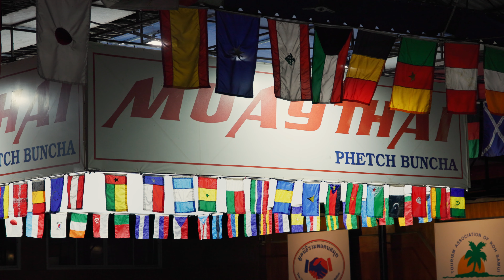The Muay Thai Story of Selena Van Den Brink │50 Kg down!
50 Kg down! The Muay Thai Story of Selena Van Den Brink.
Join us at Punch It Gym as we celebrate Selena's incredible journey of transformation and determination. After shedding over 50kg—and still going strong—she's stepping into the ring for her very first Muay Thai fight! Watch her inspiring story, support her, and wish her all the best on her ongoing weight loss and Muay Thai journey.

✅ Explore more of what Punch It has to offer! Visit our Linktree now for quick access to all our content:

📲 Download the Punch It Gym app to easily book classes and manage your fitness experience anytime, anywhere. Get started today and take control of your fitness journey:

*Welcome to the Official YouTube Channel of Punch it Muay Thai*

This channel is your portal to an extraordinary exploration of Muay Thai, business, and expat life, not just in Thailand but also in Croatia. At Punch It Gym, we go beyond being just another fitness center. We're recognized for our top-tier services, state-of-the-art equipment, and dynamic Muay Thai workouts. What truly sets us apart is our unique approach to training. We blend cutting-edge modern techniques with the rich traditions of Muay Thai to create tailored workout programs. Whether you're looking to dip your toes into Muay Thai for the first time, boost your fitness levels, or you're a professional fighter honing your skills, Punch It Gym is your destination.
➡️ As creators of the "Punch It" brand, we use our gym as a living laboratory to respond to and develop our products based on real customer feedback. We're dedicated to meeting every need from the moment you set foot on the scenic islands of Koh Samui or Pula.
Join us on this channel for a deep dive into the lives of those who have made these vibrant locations their home. Whether you're curious about the local business scene, seeking advice on living abroad, or want a closer look at our unique training methods, we’ve got you covered.

📍CAMP BOOKING You can book the Muay Thai camp on our
⏱ *Video chapters:*

00:00 Intro
00:31 Background
01:45 What brings her to Muay Thai
02:24 Challenges she faced while going on a weight loss journey
02:40 Suggestions to someone who is trying to lose weight
03:40 How she feels about her upcoming fight?
04:21 Recap of her fight